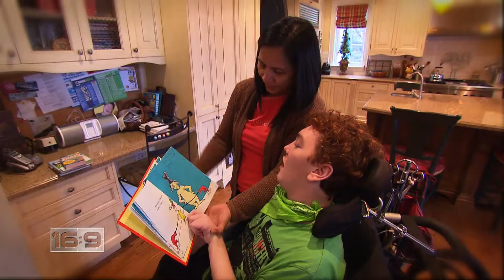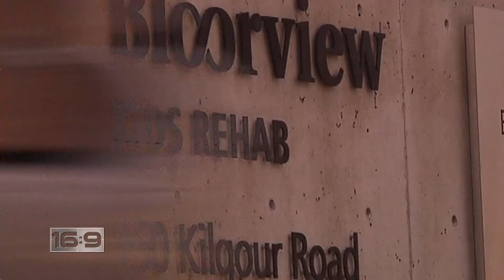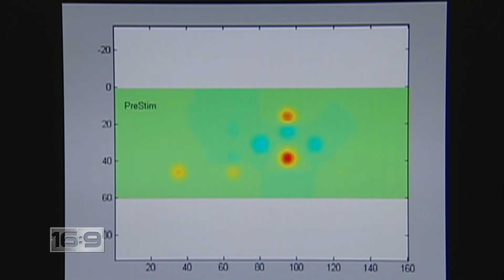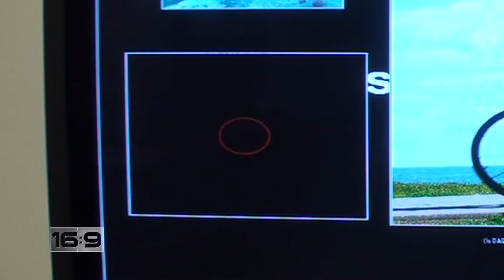16x9 - Mind Reading: Device unlocks secrets of the brain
16:9 explores a new Canadian technology that can tap in to our thoughts, and use the mind to manipulate images. See how this exciting new device is offering hope for people trapped inside a body that can't move. Beatrice Politi reports.